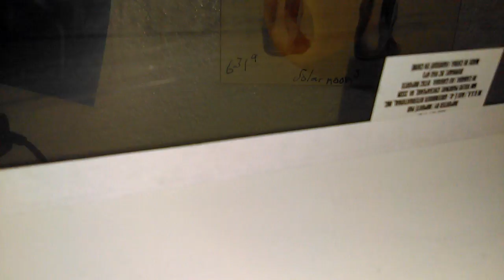Sleeping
...Welcome to StorytellingOfMrSid, where amazing things happen.